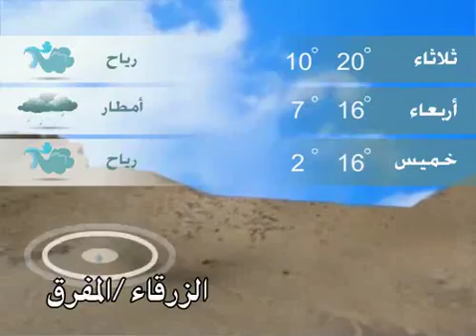22 11 2016